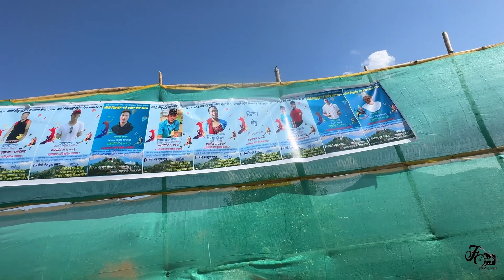मिछुर्लुङ्ग गाउँ भ्यू टावर राेटेपिङ्ग घुमाउनेघर भलिवल/Typical Magar Village Michhurlung & View Tower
Typical Village & View Tower